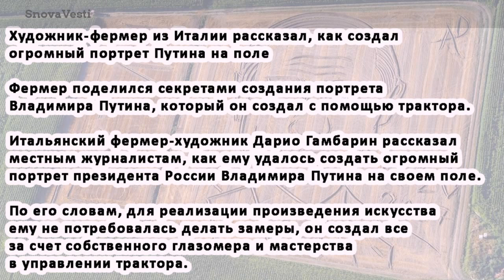Портрет Путина на поле в Италии Portrait of Putin on the field in Italy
Портрет Путина на поле в Италии

Portrait of Putin on the field in Italy

Художник-фермер из Италии рассказал,
как создал огромный портрет Путина на поле

Фермер поделился секретами создания портрета
Владимира Путина, который он создал с помощью трактора.

Итальянский фермер-художник Дарио Гамбарин рассказал
местным журналистам, как ему удалось создать огромный
портрет президента России Владимира Путина на своем поле.

По его словам, для реализации произведения искусства
ему не потребовалась делать замеры, он создал все
за счет собственного глазомера и мастерства
в управлении трактора.

По его словам, портрет российского президента
он создал с помощью трактора. Изображение
Владимира Путина появилось на поле фермера неподалеку
от Вероны. Фермер сделал портрет шириной в 135 метров
в преддверии саммита G20, который пройдет в Гамбурге.

Изображение российского лидера можно разглядеть только
с большой высоты. Стоит отметить, что фермер рядом
с изображения написал фамилию главы российского
государства на русском языке.

Портрет Владимира Путина, выполненный итальянцем Дарио Гамбарином.